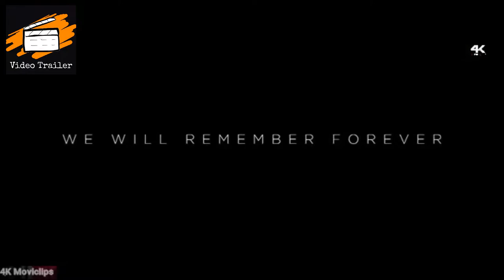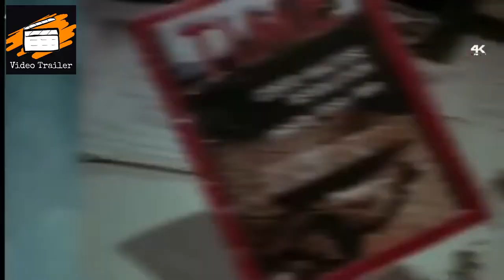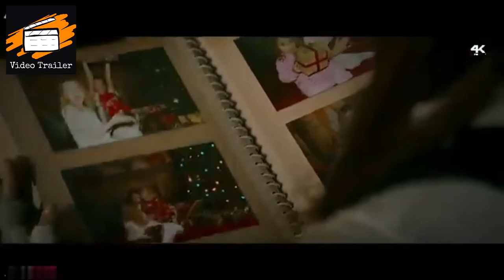UPCOMMING MOVIE TRAILERS 2022